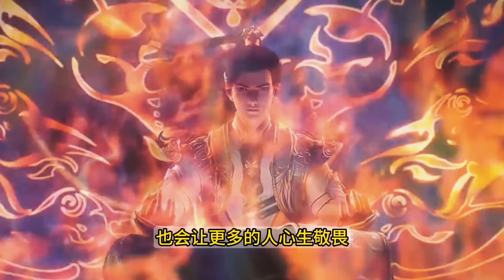完美世界163集：石昊一挑八，把母蝎子煮了【Perfect World EP163】Shi Hao 1vs8, cooked the female scorpion ENG SUB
完美世界163集預告Perfect World Episode 163Preview